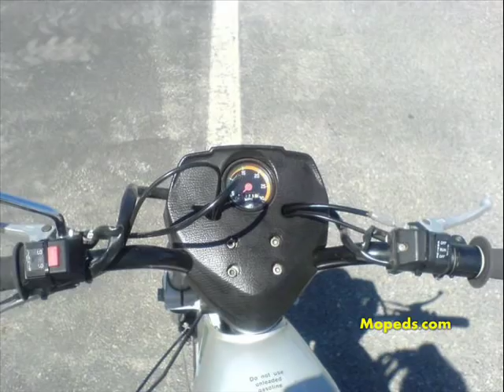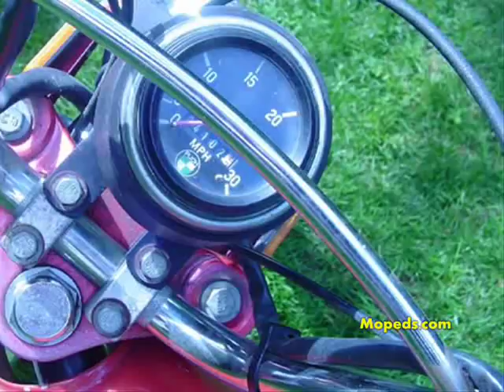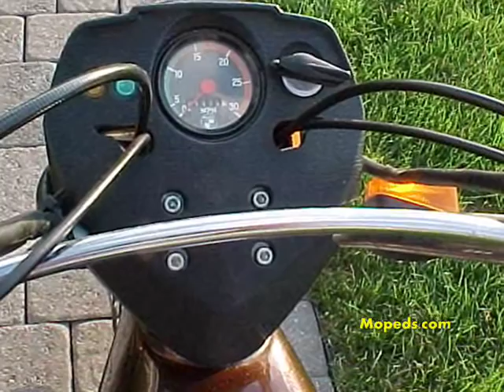Puch Magnum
Montage of Puch Magnum Mopeds with Nina Hagen "New York New York" playing in the background.